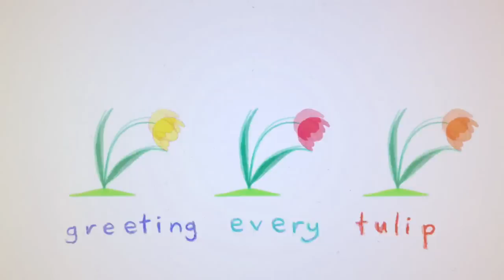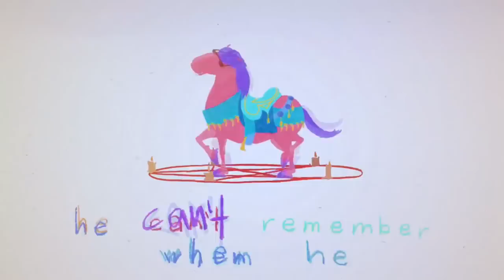Lesley the Pony Has an A+ Day! (only electronic part)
Lesley the Pony Has an A+ Day!
but only electronic music part!
No tribute for me.